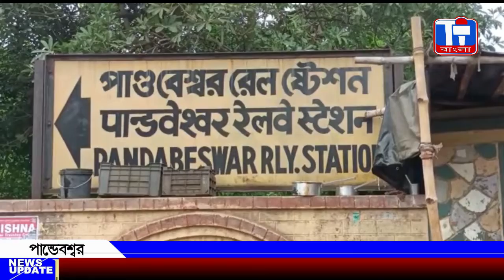TI BANGLA#27 07 22